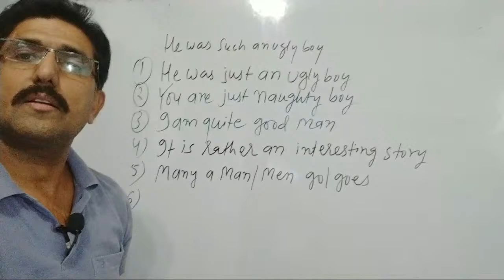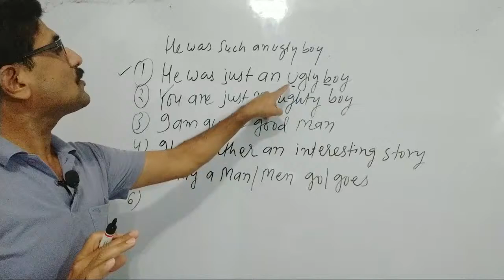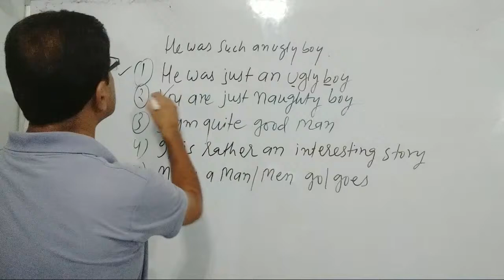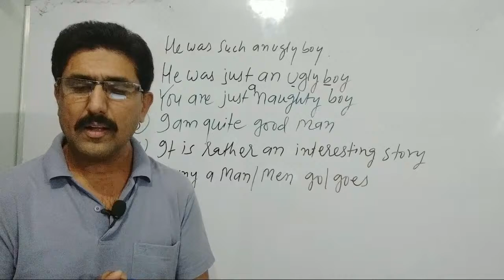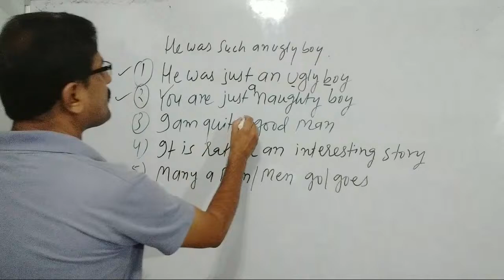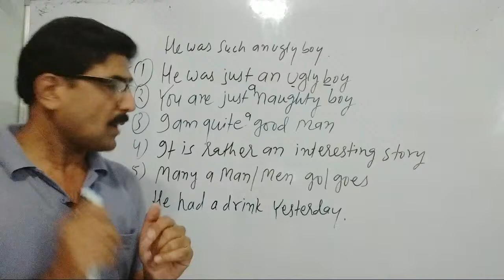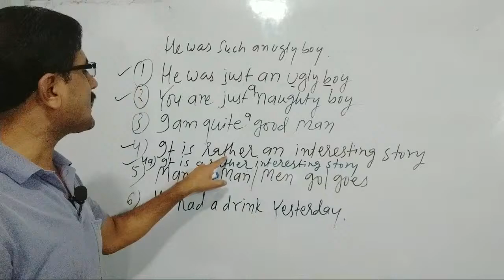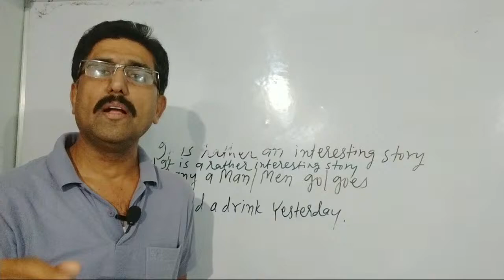Online Class Articles a/an,how to use a/an with quite just and such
In this important video you will learn Online Class Articles a/an,how to use a/an with quite just and such and its grammar with many Hindi and English examples please watch the video till end,Hello friends,I Deepak Chauhan from Rainbow English Institute since 1991.welcomes you in this video friends please support us by liking,sharing and subscribing our channel, so that we may be motivated to make new and knowledgeable videos,Thanks a lot for being the part of my channel,your feedback and suggestions are welcome.Please do write on comment box to improve or update.